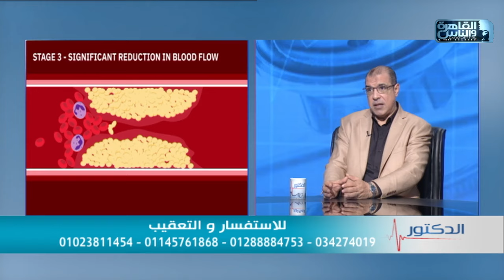الدكتور | ماهو الأكسجين النشط "الاوزون " وتداخله في علاج الأمراض مع دكتور نادر المصري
الدكتور | الحلقة 6 مايو 2024 مع دكتور ايمن رشوان